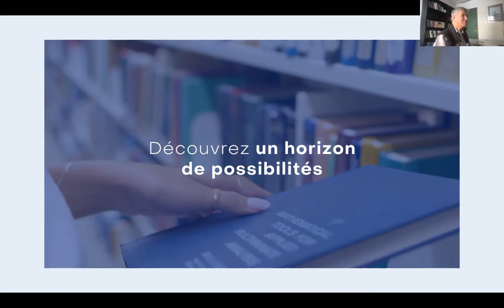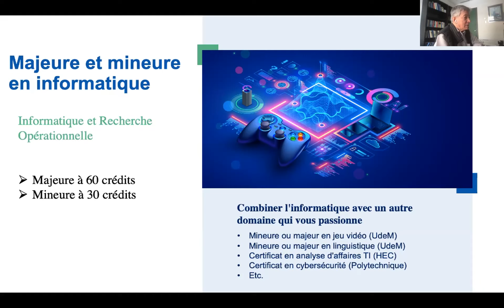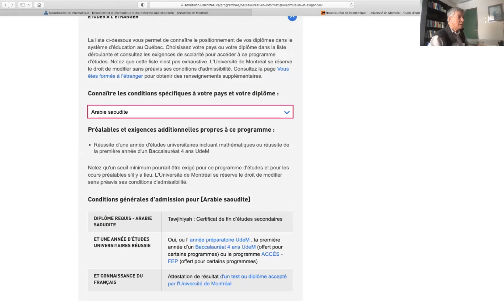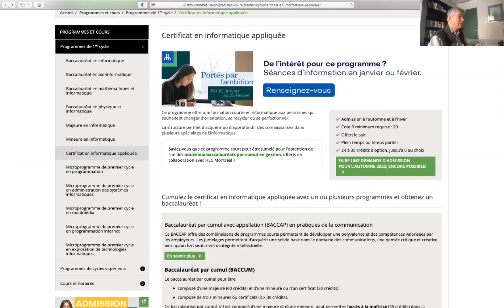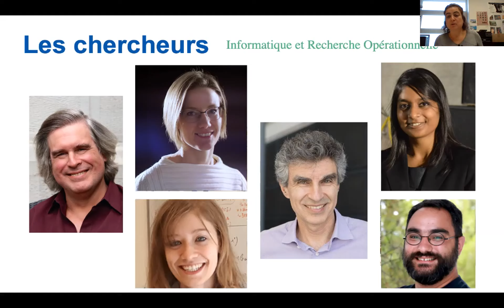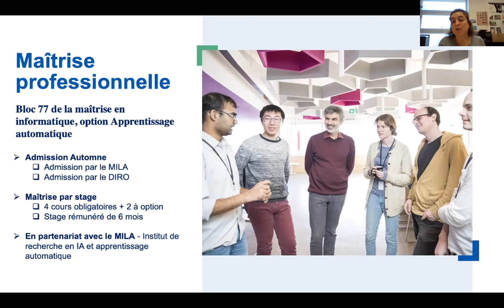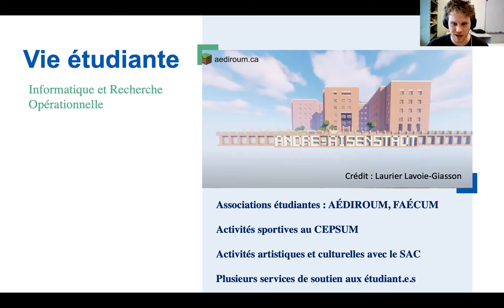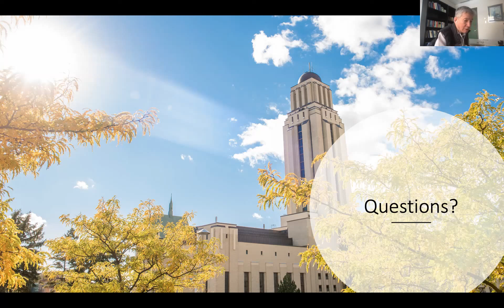Programmes du Département d'informatique et de recherche opérationnelle (DIRO)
La Faculté des arts et des sciences vous propose une rencontre sur les programmes du Département d'informatique et de recherche opérationnelle (DIRO).

Invité.e.s :

Michel Boyer, professeur agrégé
Sylvie Hamel, directrice du département
Michel Reid, conseiller programmes d'études
Nadia El-Mabrouk, professeure titulaire